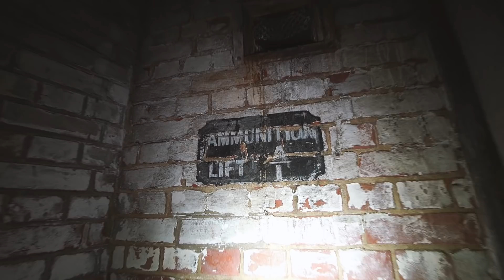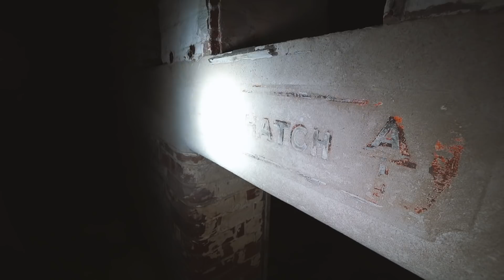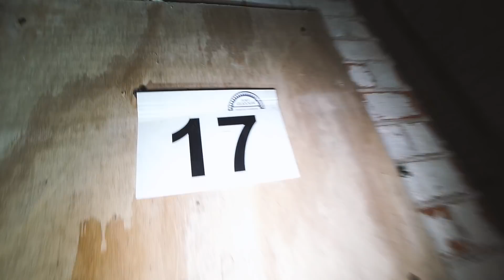Climbing Radar Tower at Abandoned UK Fort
Good morning one and all, today were right down sarf at an ancient abandoned fort which has a huge unstable radar tower attached to it. We're also joined by some hooligans who go by the name of Sub Exploration, don't forget to go over to their channel and tell them what you think of them

Exploring the dilapidated ruins of civilisation, containing the remnants of a by gone era.

We're not serious urban explorers, if you can't tell.

Urban Exploration is not for kiddies. Be safe whilst exploring.